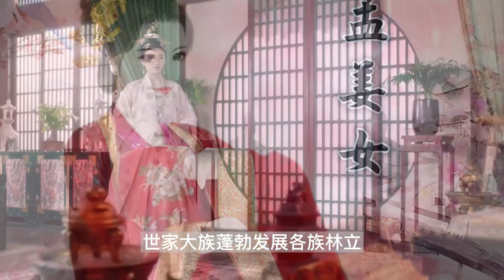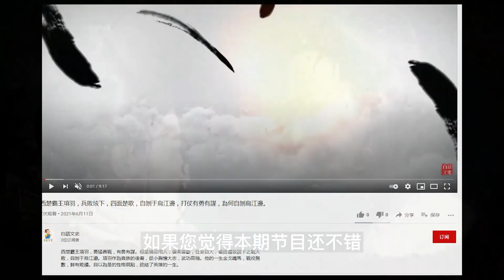比武則天更出名的小侍女，寵冠六宮，亡國後三代皇帝仍為她癡迷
睿真皇后，沈氏。开元末年，沈氏以良家子身份被选进东宫，太子李亨将沈氏赐给当时的皇长孙李俶。后因战乱沈氏流落民间，此后，唐代宗李豫，唐德宗李适，唐宪宗李诵三代皇帝一直寻找沈氏，但都没有找到。最终，唐宪宗决定放弃寻找，追尊沈氏为太皇太后，上谥号为睿真皇后。